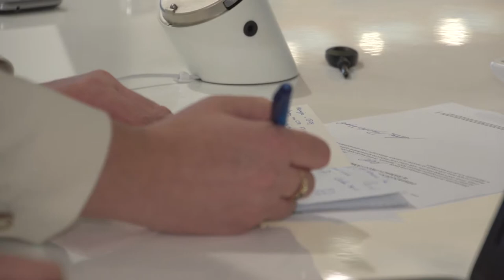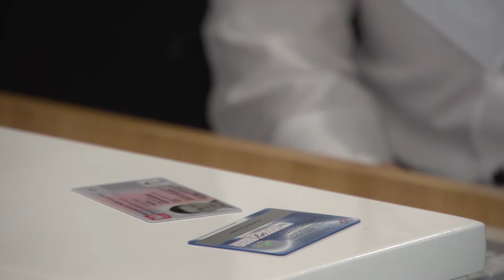Jak świadomie i bezpiecznie korzystać z Internetu?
Wypowiedź: Tomasz Jaroszek, ekspert portalu Kapitalni.org

Z Internetu korzysta już prawie połowa ludzi na świecie, w Polsce jest to blisko 26 mln użytkowników. Średnio spędzamy około 6 godzin dziennie surfując w sieci, czyli ¼ doby. Jeśli nie chcemy narazić się na kłopoty, musimy dbać o swoje bezpieczeństwo w sieci i stosować kilka podstawowych zasad.

Według danych Komendy Głównej Policji w okresie od stycznia do listopada 2017 r. stwierdzono prawie 6 tys. przestępstw związanych z bankowością, z czego prawie jedna trzecia z nich (1,8 tys.) dotyczyła e-bankowości oraz phishingu, czyli podszywania się pod inną osobę lub instytucje. Aby nie paść ofiarą cyberprzestępstwa warto zapoznać się z zasadami, które mogą w przyszłości uchronić nas przed poważnymi problemami.

Dbaj o aktualizacje przeglądarki i systemu

Przeglądarki internetowe są najbardziej narażone na ataki cyberprzestępców. Dlatego programy, z których korzystamy, należy regularnie aktualizować do najnowszych wersji. Ważna jest też aktualizacja samego systemu operacyjnego, na którym pracujemy.

– Producenci przeglądarek oferują rozwiązania ułatwiające korzystanie z sieci w postaci wtyczek. Należy instalować tylko te pochodzące z oficjalnej strony producenta. Swoje bezpieczeństwo podniesiesz, instalując wtyczkę usuwającą reklamy, ponieważ często używają ich włamywacze – mówi Tomasz Jaroszek, ekspert platformy Kapitalni.org.

Uważaj podczas korzystania z sieci publicznych

Korzystanie z publicznej sieci www nie jest do końca bezpieczne. Jeśli nasze urządzenie przy łączeniu ze stroną nie używa szyfrowania, to niepożądane osoby mogą w prosty sposób przechwycić nasze loginy, hasła i wiadomości.

– Szczególną uwagę należy zwrócić podczas logowania się do serwisów społecznościowych lub bankowości internetowej. Jeżeli przy adresie www widnieje zielony symbol kłódki, nasze połączenie jest bezpieczne, natomiast jej brak jest niepokojący – w takim wypadku nie podawajmy żadnych danych – tłumaczy Tomasz Jaroszek.

Pomyśl zanim otworzysz maila

Coraz częściej zdarza się, że maile, które trafiają do naszej skrzynki, są wysyłane przez przestępców i mają na celu wyłudzenie naszych danych wrażliwych. Najczęściej cyberprzestępcy podszywają się pod banki oraz usługodawców.

– Aby pozostać bezpiecznym w sieci, warto stosować się do kilku zasad. Nie wysyłajmy naszych danych wrażliwych – instytucje finansowe nigdy nie proszą swoich klientów o podesłanie ich drogą elektroniczną. Nie powinniśmy również pobierać podejrzanych załączników i otwierać nieznanych linków. Żeby sprawdzić, dokąd przeniesie nas dany adres, wystarczy najechać na niego kursorem myszy – radzi ekspert

Gdy padniesz ofiarą cyberprzestępców

Gdy mamy podejrzenia, że ktoś próbuje wykraść pieniądze z naszego konta, powinniśmy jak najszybciej zadzwonić na infolinię banku i zweryfikować, czy nasze przypuszczenia są zasadne. Sprawdzenie stanu konta online jest niewystarczające, ponieważ strona przygotowana przez przestępców może pokazywać nam nieprawdziwą informację.

Natomiast, gdy ktoś włamie się na nasze konto email czy w portalu społecznościowym, należy od razu zmienić hasło dostępu. – Ważne, aby nie robić tego z naszego komputera, ponieważ ten może mieć zainstalowane oprogramowanie monitorujące klawiaturę. Należy także przeinstalować system i sprawdzić ustawienia skrzynki pocztowej – czy ktoś nie włączył wysyłania kopii naszych wiadomości na inny adres, lub nie zmienił metody odzyskiwania hasła – mówi Jaroszek.

Zgłoś sprawę policji

W wielu przypadkach warto zgłosić oszustwa i kradzieże policji. Jeśli chcesz dokonać zgłoszenia, po zabezpieczeniu dostępu do swoich kont i danych, zanotuj najważniejsze informacje i zbierz dostępne dowody, np. zrzuty stron internetowych, ekranu komputera itp. Zgodnie z prawem na zgłoszenie przestępstwa (w zależności od jego rodzaju) masz nawet kilka lat. Warto jednak nie zostawiać tego na ostatnią chwilę i zrobić to w ciągu najbliższych dni od zdarzenia.